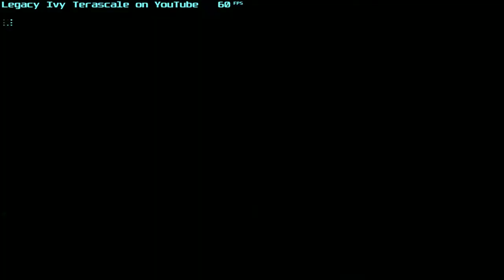Need for Speed Carbon BMW M3 GTR random racing : Garden Boulevard , Eskuri Way , Devil's Creek Pass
BMW M3 GTR BMWM3GTR nfs carbon nfscarbon need for speed carbon needforspeedcarbon nfs most wanted nfsmostwanted need for speed most wanted needforspeedmostwanted legacy ivy terascale legacyivyterascale lits gaming litsgaming gameplay gameplay Need for Speed Most Wanted 2005 NFS Most Wanted 2005 NeedforSpeedMostWanted2005 NFSMostWanted2005 need for speed carbon remastered needforspeedcarbonremastered need for speed carbon final race needforspeedcarbonfinalrace need for speed underground needforspeedunderground need for speed underground 2 needforspeedunderground2 need for speed heat needforspeedheat mostwanted m3 mostwantedm3 nfs m3 nfsm3 nfsmw bmw m3 gtr